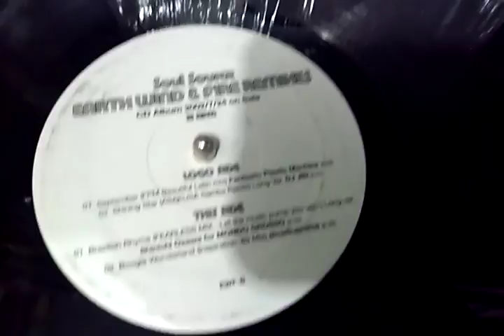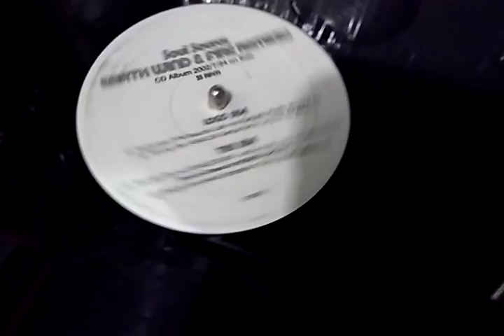EWF Remixes By 12 Inches Brasil.